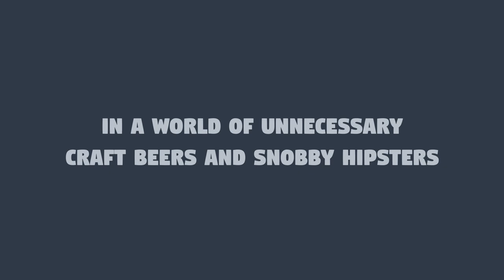Dude, Where Is My Beer? Trailer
Buy "Dude, Where Is My Beer?" on Steam!

An old school point and click adventure game about finding a pilsner in the confusing world of unnecessary craft beers and snobby hipsters.